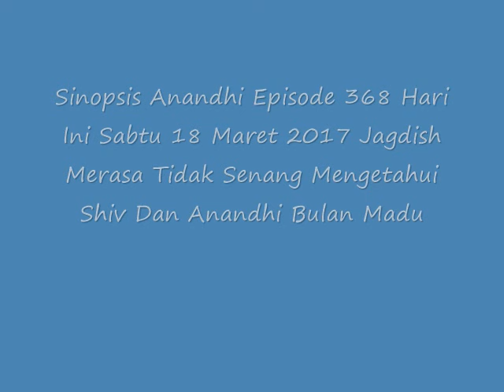Sinopsis Anandhi 368 (18 Maret 2017) ~ Shiv Dan Anandhi Bulan Madu, JagdishTidak Senang !!